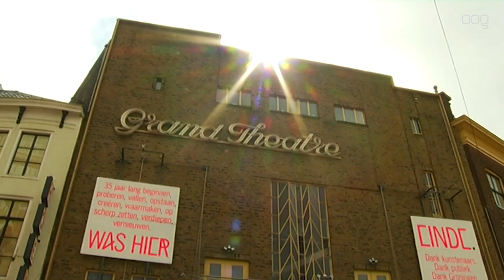Twijfels over regeerakkoord bij burgemeester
Burgemeester Peter den Oudsten heeft zo zijn twijfels, bij het gisteren gepresenteerde regeerakkoord,  van het nieuwe kabinet van VVD, D66 CDA en CU.

In het 64 pagina's tellende document worden een paar passages aan het noorden gewijd. Zo wil het kabinet 50 miljoen stoppen in een noordelijk investeringsfonds."50 Miljoen voor het investeringsfonds, vergelijk dat eens met wat er aan dat aardgas is verdient."  Maar blij is hij met experiment van de gereguleerde wietteelt:"We hebben ons al eerder aangemeld." Groningen wordt in het stuk genoemd als een van de culturele pijlers in Nederland: "Dat sluit goed aan bij onze levendige stad"

Ook andere aanbieders mogen straks gaan rijden op op de lijn Zwolle Groningen en Zwolle Leeuwarden maar over snellere treinen richting Randstad wordt niks gezegd: "Terwijl we juist daar op inzetten "

De burgemeester sluit zich aan bij de woorden van de Commissaris van de Koning in Drenthe."Ze komen het geld  niet brengen, we zullen naar Den Haag moeten om onze zaak te bepleiten."